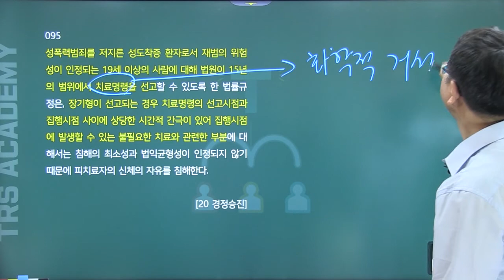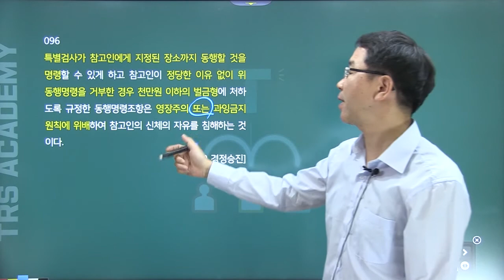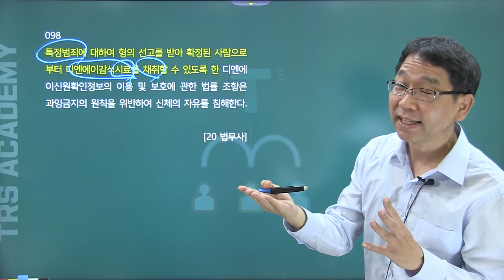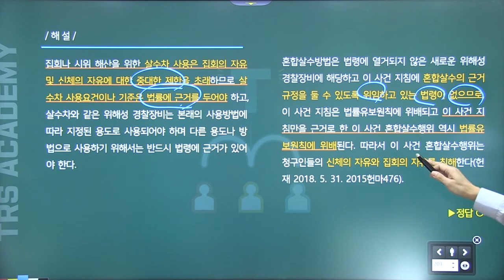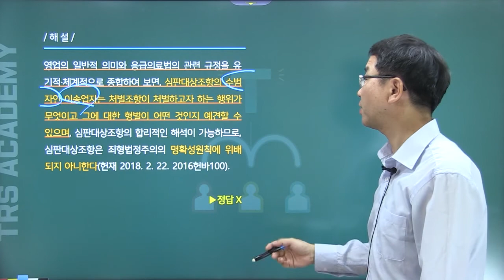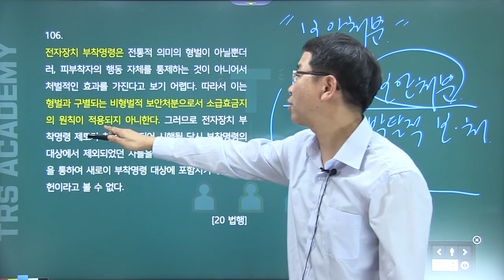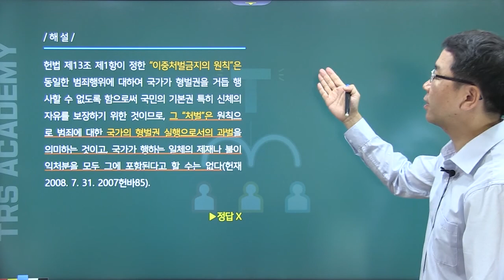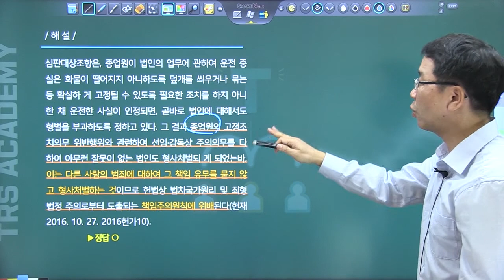TRS헌법 최근1개년 기출 중요지문정리 95~110